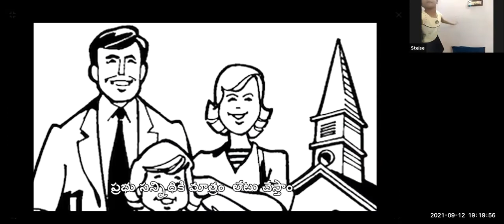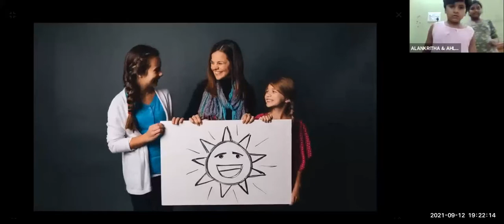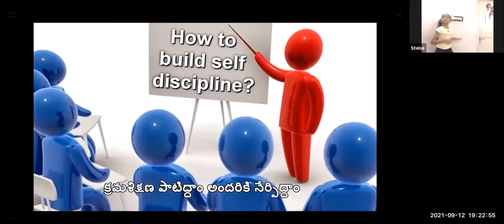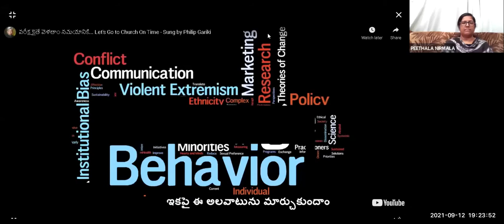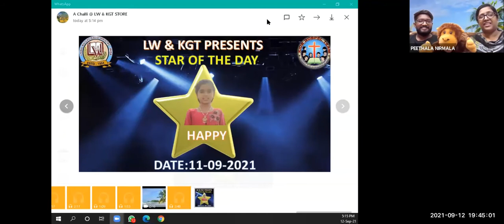LW & KGT CHILDREN CLUB~12th SEPTEMBER 2021~ DAY# 525 ~ THE CHOSEN ~ MOVIE DAY